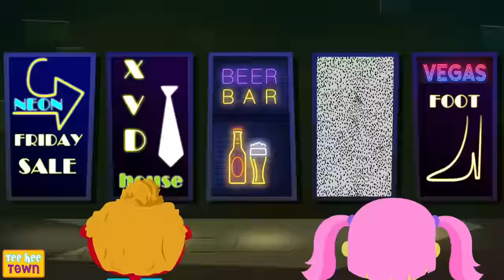Midnight Madness: Fix The Spooky Bus | Spooky Scary Skeleton Songs For Kids | Teehee Town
Enjoy the collection of Fix The Spooky Bus Finger Family along with more Spooky Scary Skeleton Songs For Kids by Teehee Town.

Chapters:
00.00 Fix The Bus
01.36 Wrong Face Blue Alien
02.35 Wrong Face New Witch
03.35 Wheels On The Bus
05.47 The Big Skeleton Face Game
08.19 Spooky Train
11.16 All Skeletons Dance
13.17 Profession Song - Funny Skeleton Song By Teehee Town
14.09 Spooky Family
15.32 Hickory Dickory Dock Spooky
18.42 Zombie Had A Little Monster
20.27 Humpty Grumpy
22.00 If You Are Happy And You Know It Halloween
24.08 Skeleton Skeleton Yes Papa
25.44 This Little Skeleton
27.06 Chumbala Chumbala
28.50 This Is The Way We Brush Our Teeth - Midnight Routine
30.18 10 Looney Skeletons
32.19 Mystery Room With Len
35.25 Wrong Face Little Monster
37.06 Head Shoulders Knees Toes
38.23 Where Is The Monster?
39.46 Five Spooky Monsters
42.41 Three Little Witches
44.31 Boo Boo Who Is This Who
45.44 What Is So Amazing About A Haunted House?
47.54 Missing All Faces
48.46 Spooky Fair Halloween Songs For Kids
50.59 Scary Halloween Jigsaw Puzzle
53.34 Wrong Face New Witch
54.33 Down By The Bay
57.32 Dancing With The Skeletons
59.20 This Is The Way Witches
00.45 Pumpkin Halloween
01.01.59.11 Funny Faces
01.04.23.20 Who's At The Window
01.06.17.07 Five Skeletons Were Cooking At A Party
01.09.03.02 This Is The Way We Wash Our Hands
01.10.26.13 Welcome To The Ghost Camp
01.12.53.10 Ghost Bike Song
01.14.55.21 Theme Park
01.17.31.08 If You're Happy And You Know It
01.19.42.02 Once There Lived A Creepy Witch